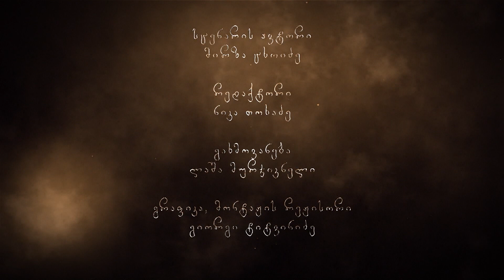საქართველოს ისტორია ეპიზოდი 24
ტელე-რადიო კომპანია „ჯორჯიან თაიმსის“ პროექტი „საქართველოს ისტორიის გაკვეთილები“
იხილეთ მოდელირებული ვიზუალური გაფორმებით საქართველოს ისტოორიის მნიშვნელოვანი ფრაგმენტები
კონკრეტულ ვიდეოში მოთხრობილია საქართველოში არსებული ეპიდემიების შესახებ